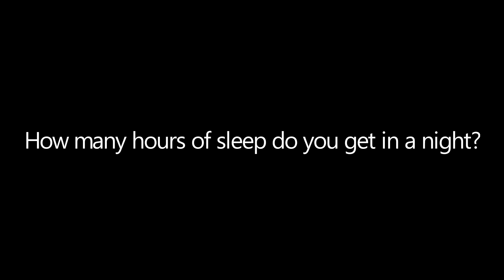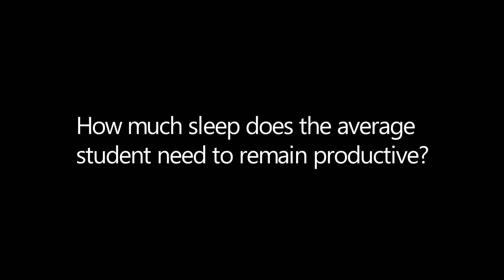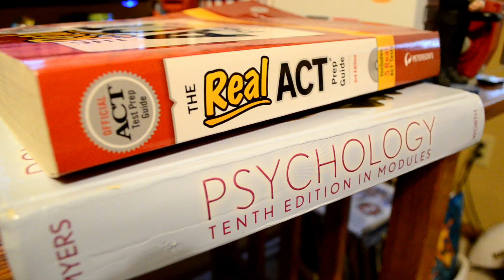Dealing with Sleep Deprivation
West Side Story interviews students who rarely sleep in order to find out how they deal with it.